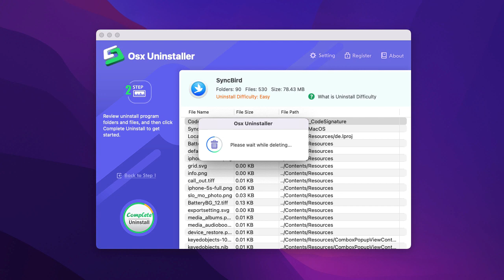How to Uninstall SyncBird for Mac Completely